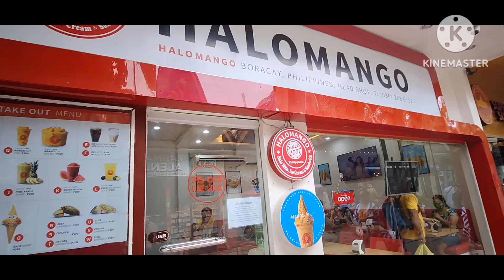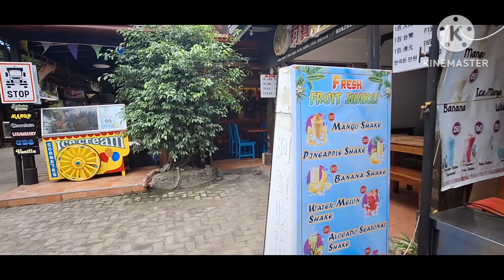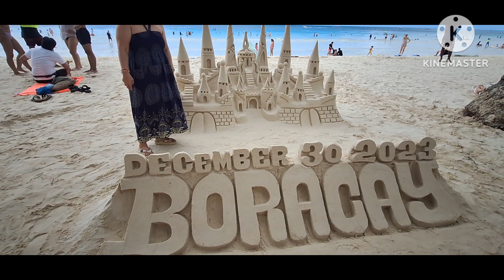Walking lang sa Dmall Boracay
Street of Tianggein Boracay